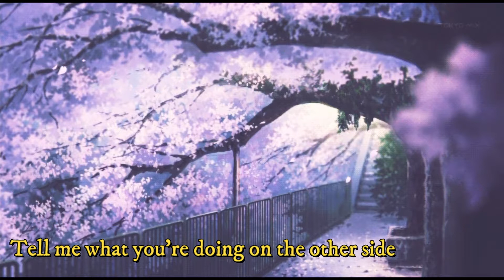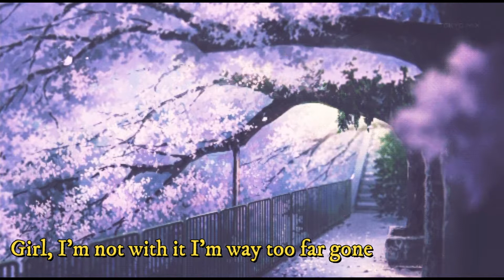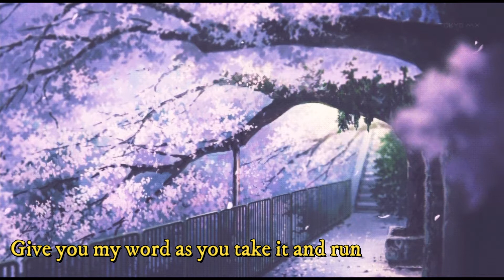Chase Atlantic- Friends (lyrics)